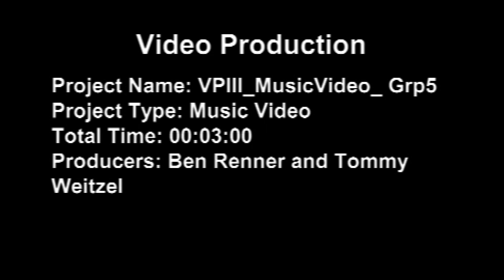"Boulevard of Broken Dreams" Music Video Project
Title: Music Video
My Role: Camera Operator, Graphic Effects, Actor, Audio
Camera Equipment Used: Black Magic Design 6K, Panasonic AG-AC90
Editing Software Used: Avid Media Composer, After Effects, Photoshop
Project Type: Music Video
Deadline: 2 to 4 Weeks